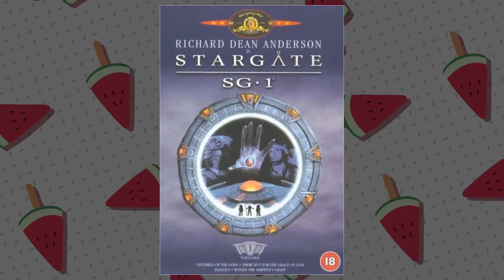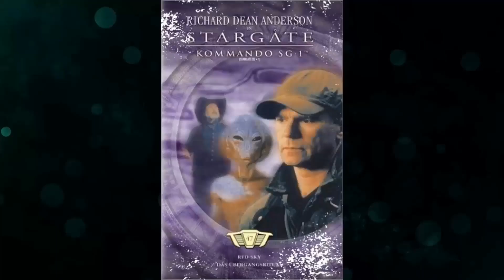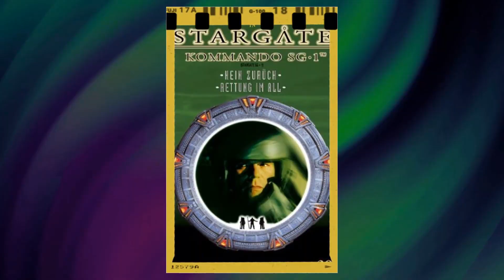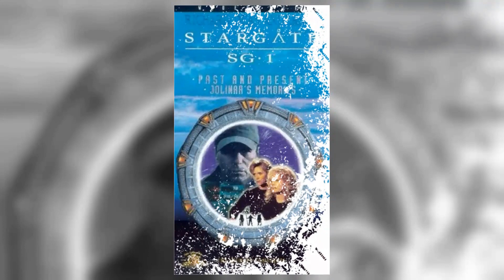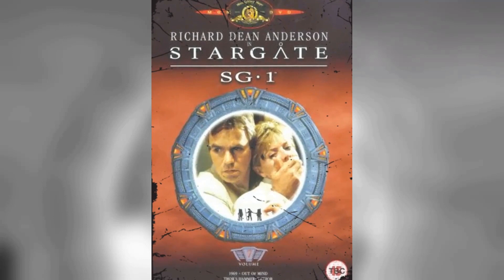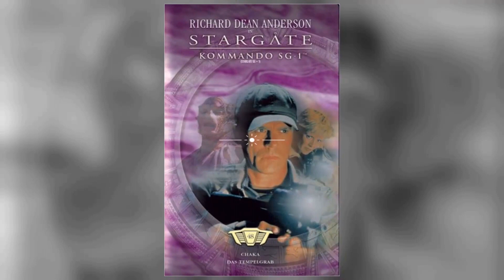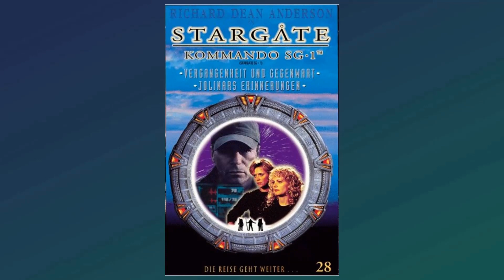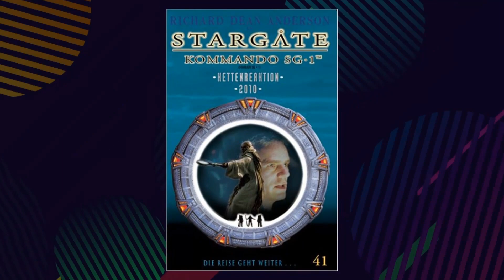Dark Secrets Richard Dean Anderson Never Wanted You To Know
Step back in time with me as we pay tribute to one of Classic Hollywood's brightest stars - Richard Dean Anderson. 🌟 From captivating performances to timeless elegance, Richard Dean Anderson's influence on the silver screen remains unrivaled.

🎥 Join me as we uncover the stories behind Richard Dean Anderson's most iconic roles and the moments that shaped their legendary journey. 🌠

🎬 Lights, camera, and let's immerse ourselves in the magic of Classic Hollywood with Richard Dean Anderson leading the way. ✨🎭
Filmography:
Don't Trust the B in Apartment 23
Stargate SG-1: Unleashed
Mercedes-Benz: MacGyver and the new Citan
Raising Hope
Fairly Legal
Stargate Universe
Stargate SG-1: Children of the Gods - Final Cut
Saturday Night Live
Stargate: Continuum
Stargate SG-1
Stargate: Atlantis
The Simpsons
Fallout: A Post-Nuclear Role-Playing Game
Firehouse
Pandora's Clock
Legend
Past the Bleachers
MacGyver: Trail to Doomsday
Beyond Betrayal
MacGyver: Lost Treasure of Atlantis
Through the Eyes of a Killer
MacGyver
In the Eyes of a Stranger
Ordinary Heroes
Odd Jobs
Emerald Point N.A.S.
Seven Brides for Seven Brothers
Young Doctors in Love
The Love Boat
Today's F.B.I.
The Facts of Life
General Hospital
Stargate SG-1: Unleashed
Raising Hope
Fairly Legal
Stargate Universe
Saturday Night Live
Stargate: Continuum
Stargate SG-1
Stargate: Atlantis
The Simpsons
Firehouse
Pandora's Clock
Legend
Past the Bleachers
Beyond Betrayal
MacGyver
Ordinary Heroes
Odd Jobs
Emerald Point N.A.S.
The Love Boat
Today's F.B.I.